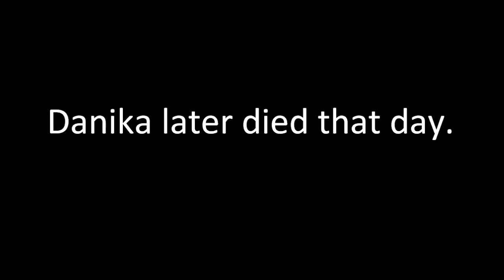[TinierMe] Lap Dance